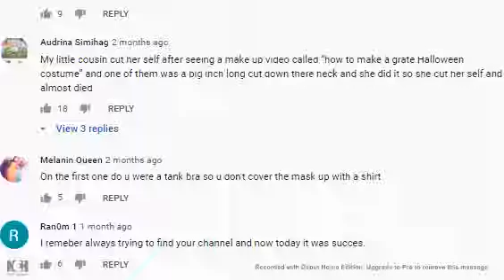Amazing face makeup transformation